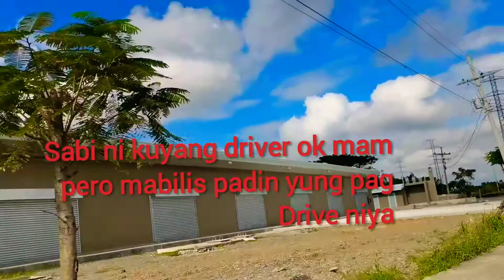Scam tricycle driver fare for transportation/Iloilo experience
disappointing experience with a scammer of a tricycle driver in Iloilo we thought to help him a bit of money because isn't easy to find a passenger this pandemic even his tricycle isn't comportable.we are shocking because he ask me amount of transportation fare it's really expensive.we have learnt our lesson now not to take a ride with him.